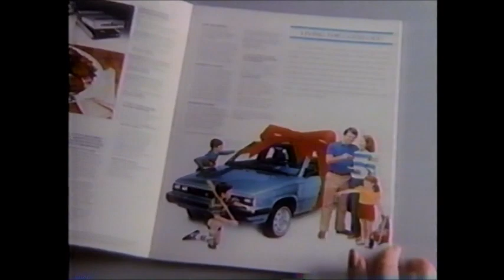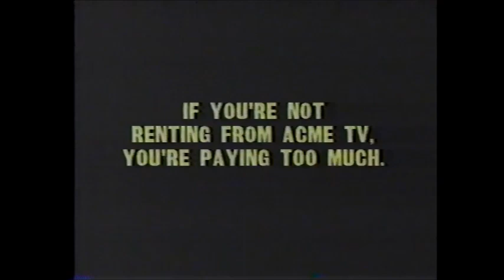TV Commercials (May 1986) 11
TV Commercials May 27, 1986 recorded on KHQ-TV from cable.

0:00 AT&T Long Distance 'Opportunity Calling'
0:30 Bartles & Jaymes Wine Cooler
1:01 Acme TV (electronics store)
1:32 MASH (TV show)